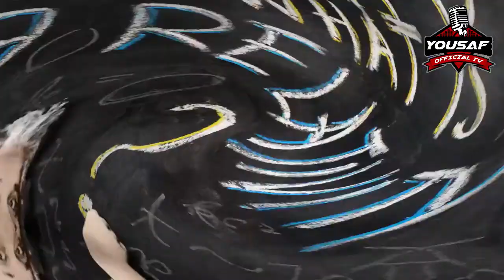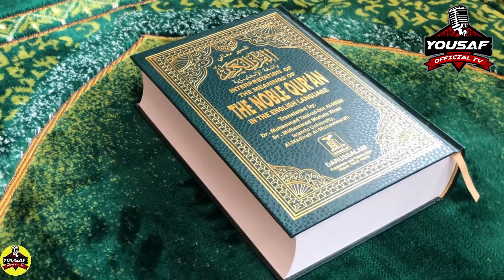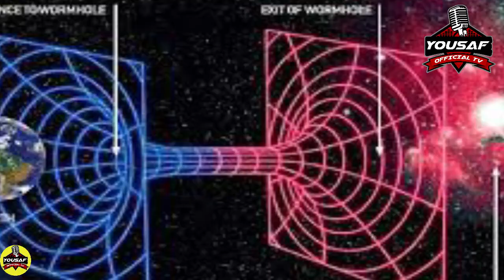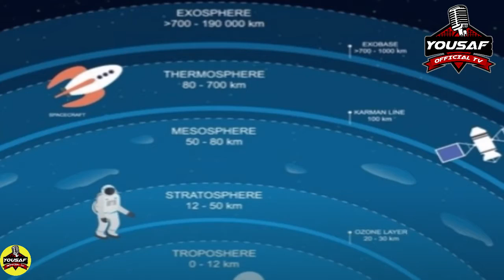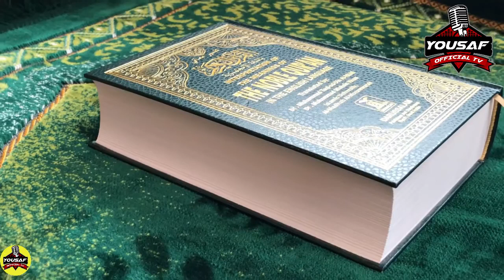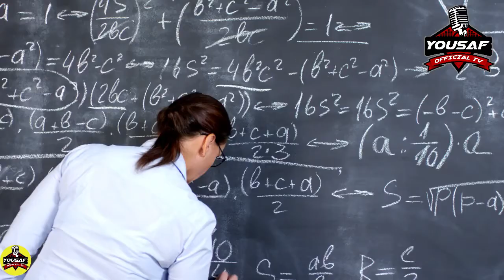what is multi-universe_ Seven Heavens and seven Earths in Quran and Science _ Urdu_ Hindi